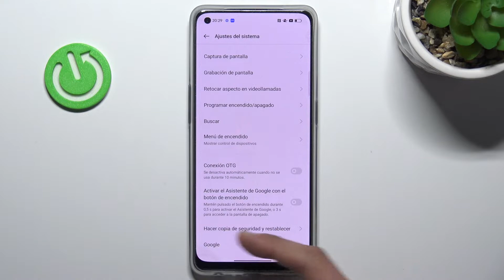Cómo restaurar de fábrica OPPO F21 Pro - restablecer los ajustes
En este tutorial te presentamos paso a paso cómo borrar todo y restablecer de fábrica tu OPPO F21 Pro. Sigue las instrucciones y aprende a hacer un hard reset a tu celular OPPO F21 Pro y borrar todos los contactos, fotos y archivos en unos pocos pasos.

¿Cómo restablecer de fábrica OPPO F21 Pro? ¿Cómo volver al estado de fábrica en OPPO F21 Pro? ¿Cómo restablecer OPPO F21 Pro? ¿Cómo borrar todo de mi OPPO F21 Pro? ¿Cómo formatear mi OPPO F21 Pro? ¿Cómo hacer un hard reset a OPPO F21 Pro?